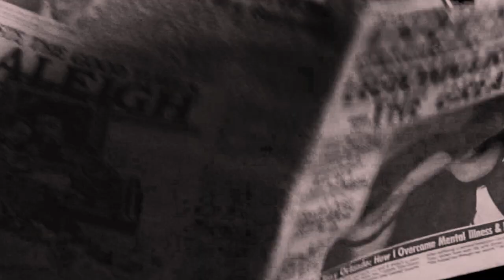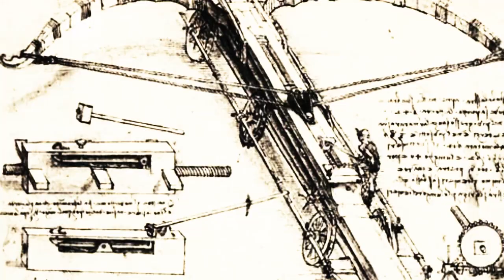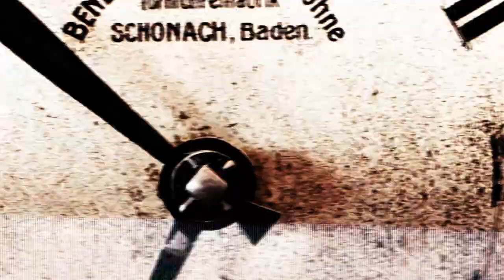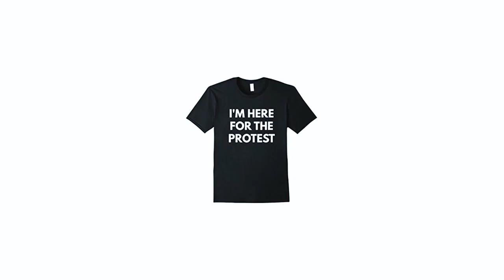Prozack Turner "The Statue Of Liberty Is Sitting On My Face" (Official Music Video)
Visuals/directed by AM1 for ALLSTREETLOOKS
Produced by G Koop and O-Man
Cuts by DJ Platurn
2017 Hungerstrike Music

Lyrics

The Statue of Liberty Is Sitting On My Face
“ One planet rotating deep in outerspace many cultures and tongues but only one race
freedom drowned in the sound of the bass
the Statue of Liberty is sitting on my face (2x)

My belief system is simple and plain
I don’t like people causing other people pain empires rise on the blood of the slave everybody loves sunshine and lemonade governments are running the countries corruptly
The balance of power can shift quite abruptly
breaks my heart discussed me it’s ugly killing little kids ate my cup of tea
Mr. President I’m ready for my close-up
what if you tried to have a war and no one showed up
death sucks like a coffin with a Gloryhole and when we die no one knows where the story goes
 life‘s precious violence is senseless someone gotta end this war its relentless One attacks and one defends but the one who kills the most human beings wins
 (Chorus 2x)
Tyrannical empires are always collapsible know when is safe from hate we’re all attackable
Tooth and nail this clause and mandibles sticks stones cross bows and catapults murder for books that’s puritanical
jets flying overhead releasing chemicals
it’s not conspiracy theory from a radical only facts
my thoughts are mathematical
program to think that your ways infallible train to think that your enemy don’t have a soul
draw a line in the sand that’s geographical Tear a family apart just like a pack of wolves
Someone you don’t know wants to crack your skull
 I’ve seen it happen on the cable news channels
financial cannibals they are killing over capital
the Homosapien a cold blooded mammal
(Chorus 2x)
Right place wrong time word to Dr. John head busted on that cops baton
I never liked it when Tom and Jerry got along I’m not the kind to just keep calm and carry-on
whether it’s Kim Jong or bombs in the marathon
Roman Colosseum or the blood in the octagon
it’s everywhere you can’t ignore it like a car alarm
people are violent it is not a new phenomenon
I never trust a crucifix with a pistol grip
not only genocide that’s inconsiderate Che Guevara  T-shirt that you bought at Hot Topic
bitch about injustice and do nothing to stop it
war is complex tribal mentalities
prides a double edged sword love or tragedy humanities insanity of justifying savagery as long as your family is safe and living happily
(Chorus 2x)”